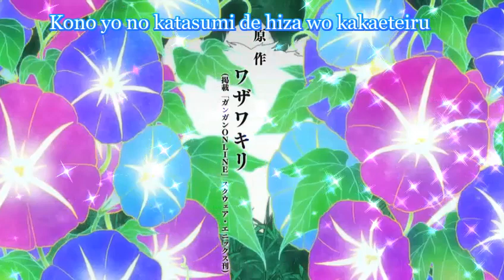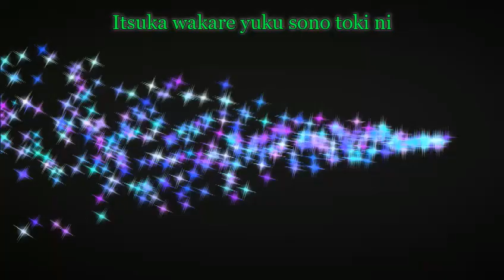Fukigen na Mononokean - Opening (Yuki Kaji & Tomoaki Maeno - Tobira no Mukou)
Anime: Fukigen na Mononokean
Interpretes: Yuki Kaji & Tomoaki Maeno
Título: Tobira no Mukou

Fukigen na Mononokean - Opening